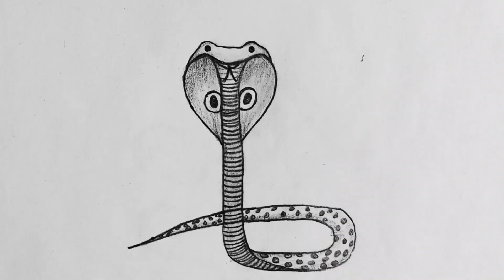How to Draw a Snake | Drawing With Alira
🎨 In this beginner-friendly YouTube tutorial, we'll guide you through the exciting process of drawing a snake! 🐍🎉

Whether you're a budding artist or someone who simply loves art, this step-by-step guide is perfect for you. Our talented instructor will break down the entire drawing process into simple and easy-to-follow steps, making it a breeze for anyone to create their very own serpent masterpiece.

Throughout the video, you'll learn how to draw a snake and how to capture its elegant curves and mesmerizing patterns. We'll provide helpful tips and tricks to ensure your snake drawing looks incredibly realistic and visually striking.

So, if you're ready to unlock your artistic potential and impress your friends and family with your newfound skills, hit that "Subscribe" button and turn on the notification bell to never miss an exciting drawing tutorial. Join us in the world of artistry, and let's dive into the captivating realm of snakes together! 🎬🖌️